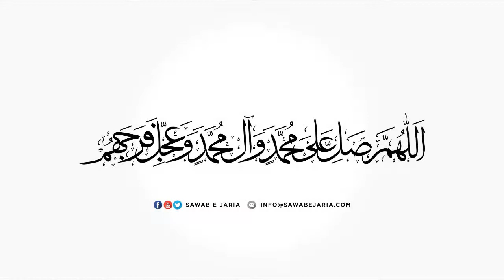Maulana Syed Hasan Raza Naqvi | Azmat e Ahlebait (as) | 4th September 2020 (Day5) [SawabeJaria]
Maulana Syed Hasan Raza Naqvi

Azmat e Ahlebait (as)

4th September 2020 (Day 5)

[SawabeJaria]